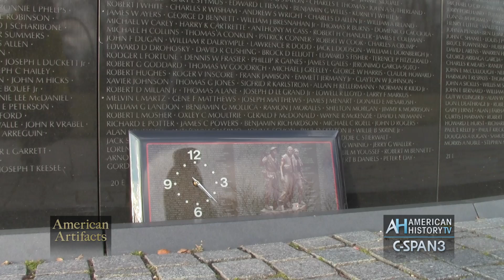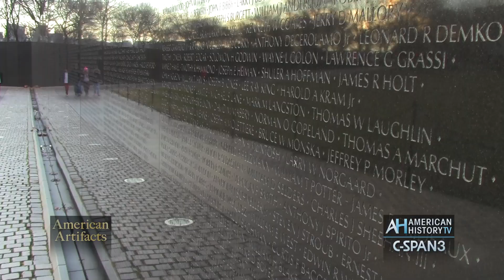Vietnam Veterans Memorial Collection Preview 2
30 minute program debuts Feb. 21 at 6pm & 10pm ET on C-SPAN3